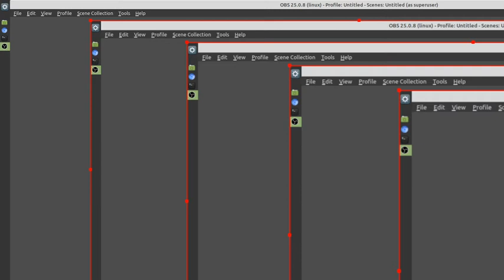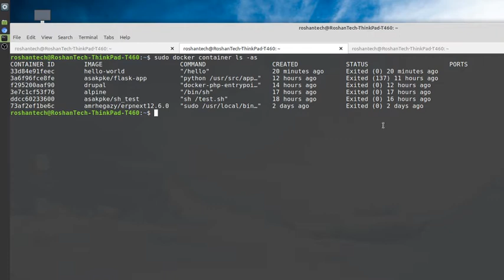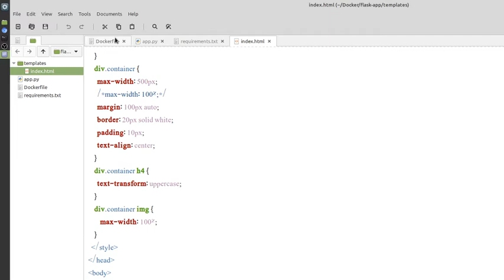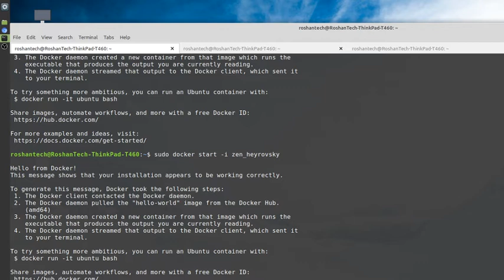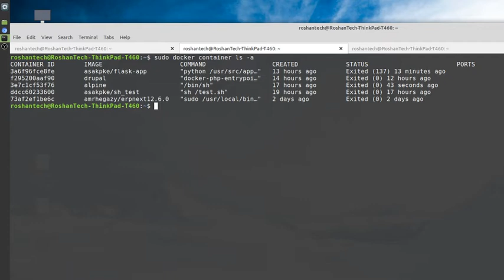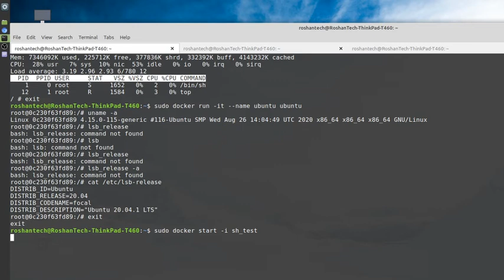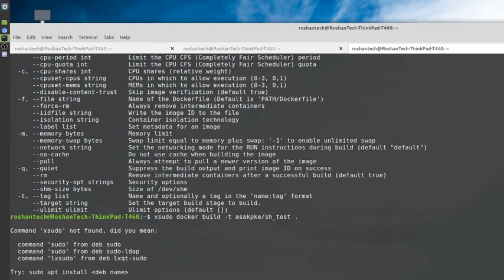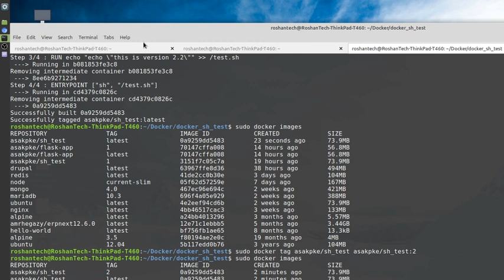FREE Web Development Session 2020-09-05 3/3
For more videos about FREE Web Development Session, check this playlist "FREE Web Development Sessions (in Urdu/Hindi and/or English Language)